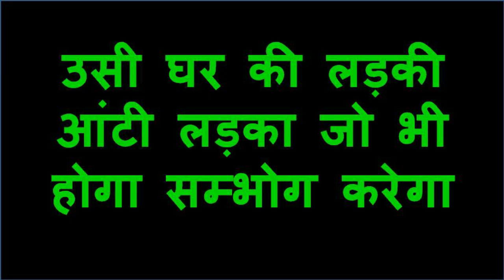सुनीता योनि देह अझी यह मंत्र बोलने के बाद आप जो सोचते हो वही होता जायेगा असरदार वशीकरण